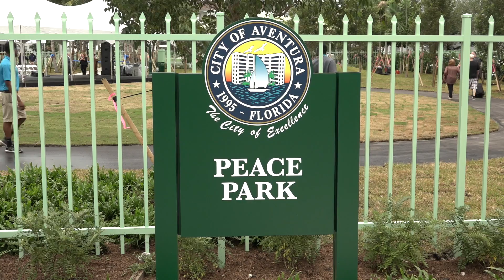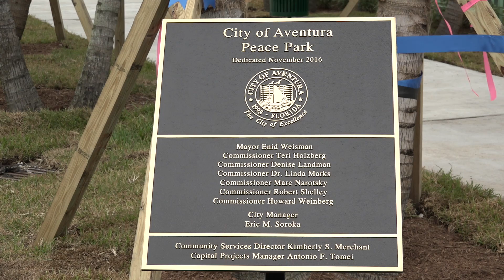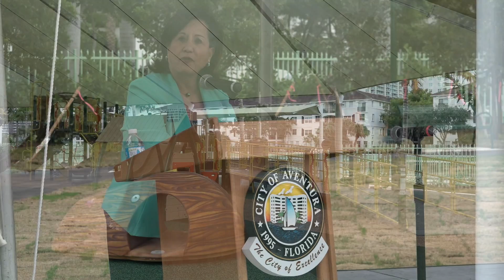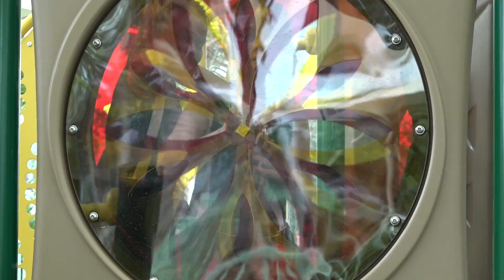Peace Park Grand Opening on November 7, 2016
The 1.5 acre park includes an open play area, two playgrounds with protective screening for children, and an adult exercise area. Located adjacent to the waterfront promenade, the park provides a sense of tranquility where guests can enjoy a lite bay breeze while engaging with the community, playing, exercising, or simply being outdoors.